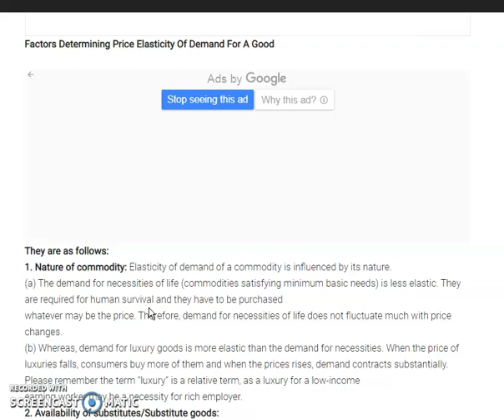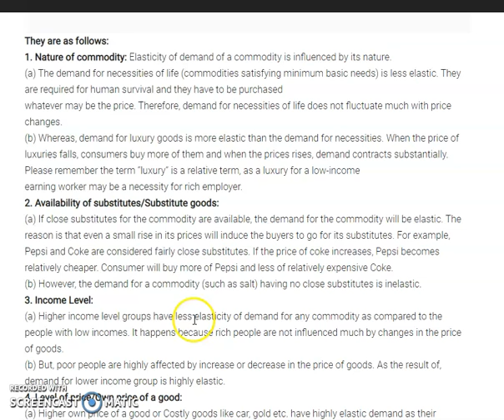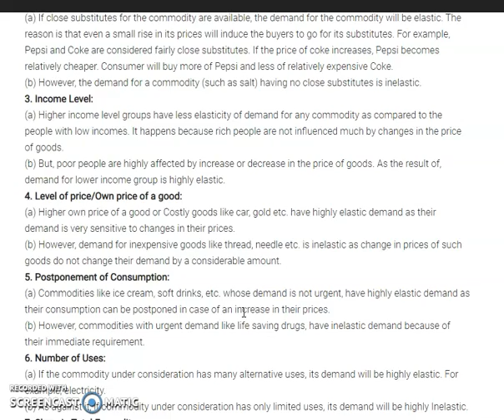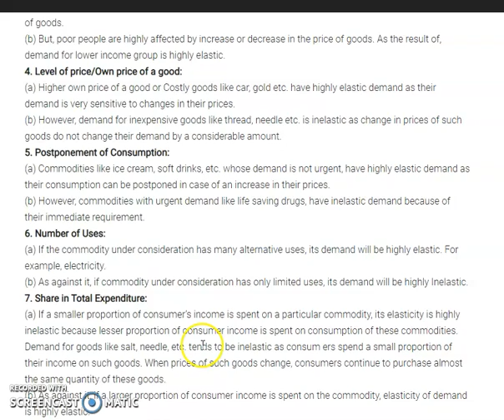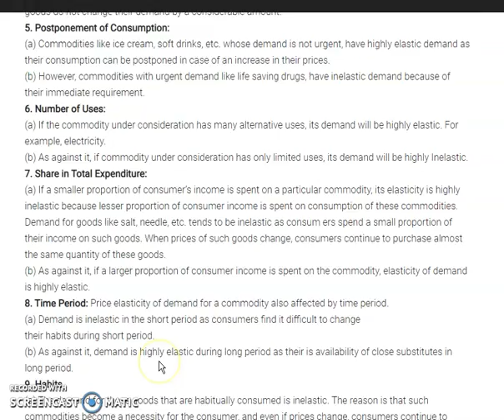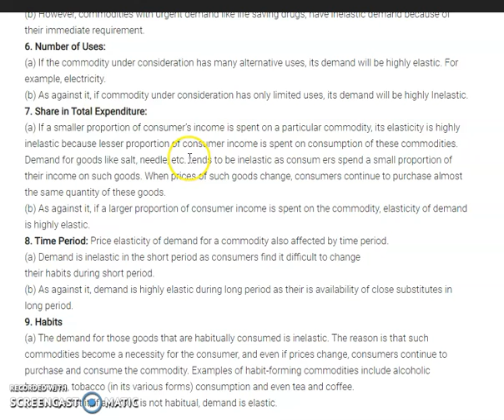micro eco video 21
Factors Affecting Price Elasticity of Demand